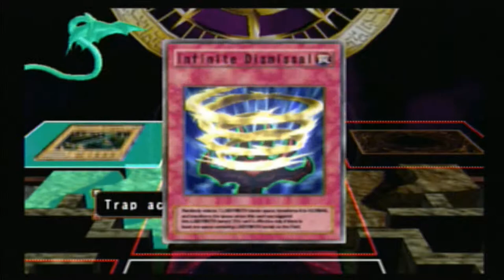Let's Play Yugioh Duelists of the Roses Seto's Team Part 10